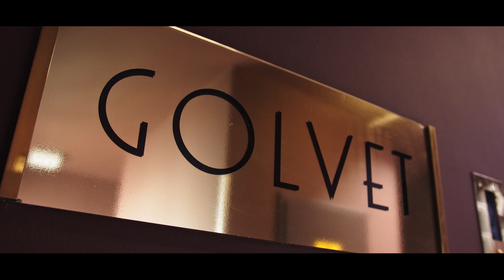Berliner Meisterköche 2019 – Berliner Meisterkoch: Björn Swanson – GOLVET | I LIKE VISUALS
Im November 2019 fand der alljährliche Gala-Abend der Auszeichnung Berliner Meisterköche statt. Anlässlich dieser Veranstaltung durften wir auch in diesem Jahr wieder emotionale Videos entwickeln, die die Gäste galant durch den Abend geleiten sollten. Jeder der Preisträger wurde auf seine Weise einzigartig und im eigenen unverwechselbaren Gastronomie-Konzept dargestellt.

Berliner Meisterkoch 2019
Weder Casual noch Fine Dining: Bei grandioser Aussicht über die Stadt vereint Küchenchef Björn Swanson im achten Stock regionale Zutaten mit französischen Techniken und setzt gekonnt amerikanische Akzente. Bodenhaftung, Spielfreude und ein unvergesslicher Blick!